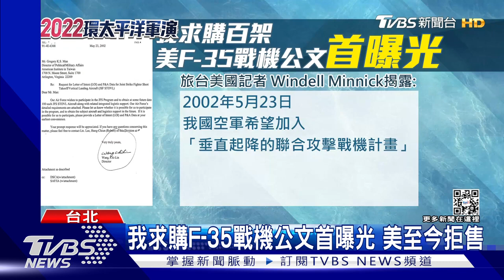日本自衛隊取消開放活動 仍派員紀錄美環太｜TVBS新聞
本則影音1:39 口白錯字餘"裕"

TVBS在夏威夷直擊到，日本自衛隊雖然因為安倍逝世取消對外活動，今天早上仍現身美軍陸戰隊基地，低調的向美方請益。美國F-35B戰機曾經在日本的出雲號護衛艦起降，顯示美日同盟關係，但我國向來很希望購買F-35，如今20年前曾向美方提交的公文首度曝光。不過美方至今不願出售！
夏威夷 日本自衛隊 F-35